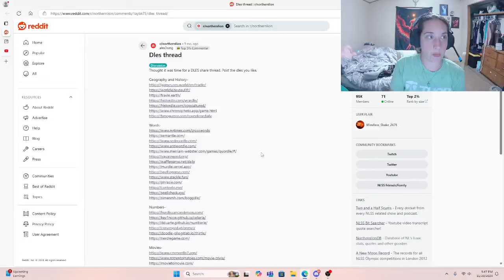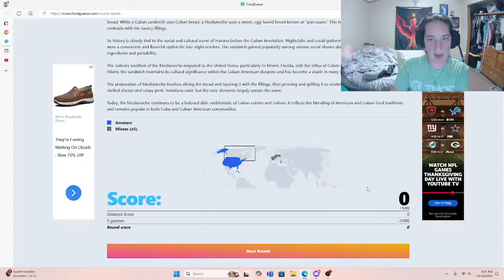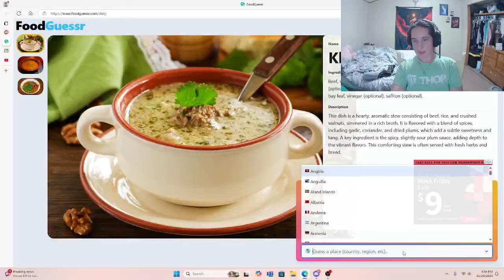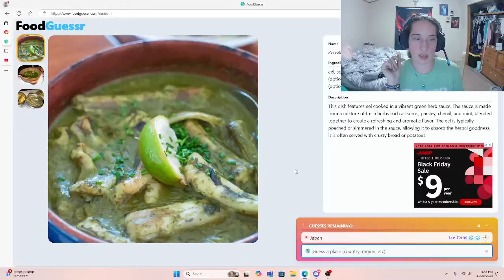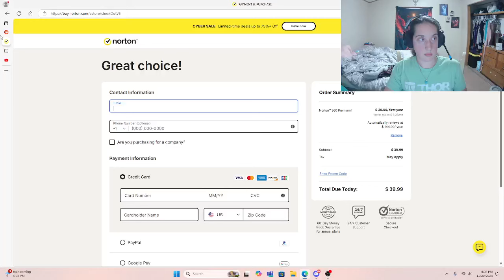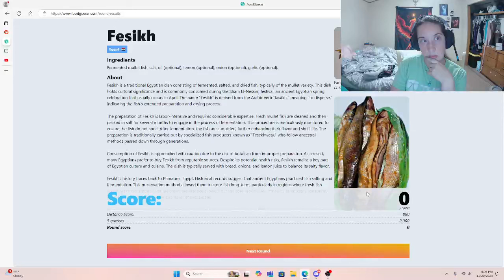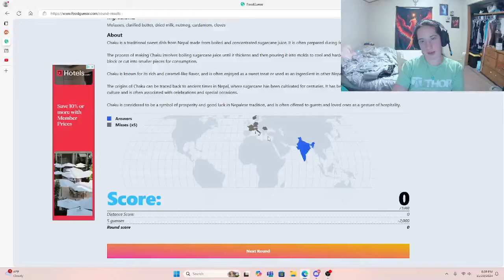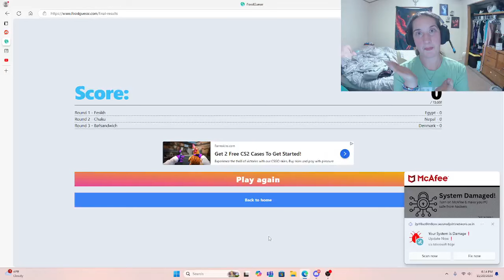Day 2 of challenging northern lion to daily games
this went longer than expected and i had some technical difficulties but everything is sorted out. promise